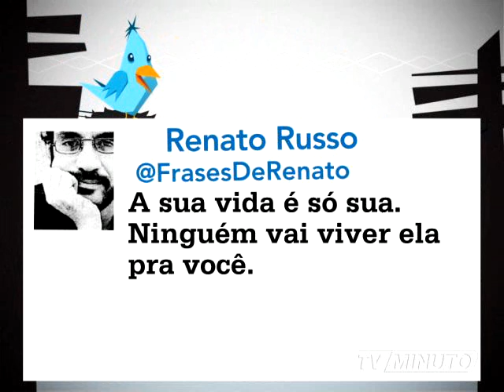MTUI 877 mpeg4